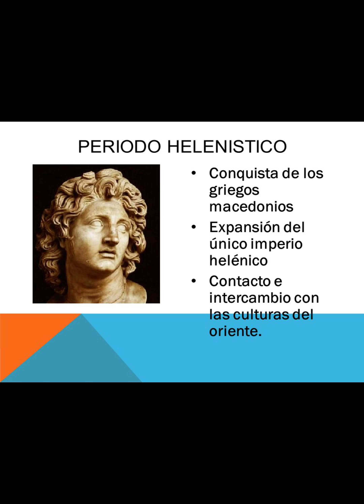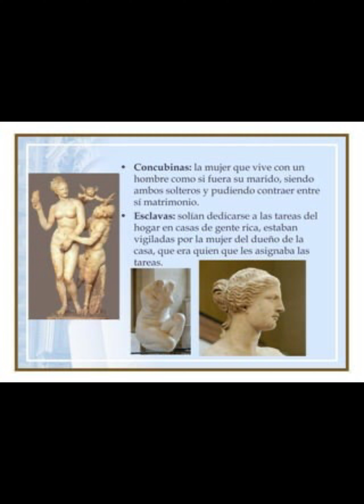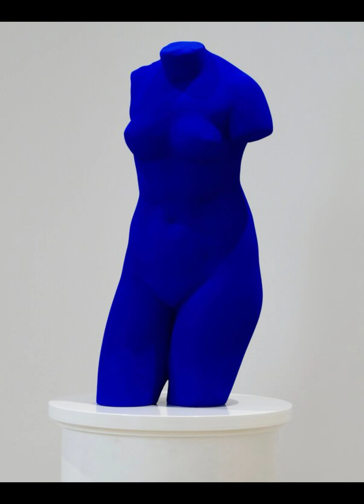La Venus de Milo: la belleza eterna del arte griego. Comentario artístico completo